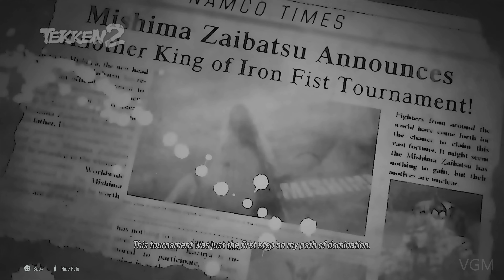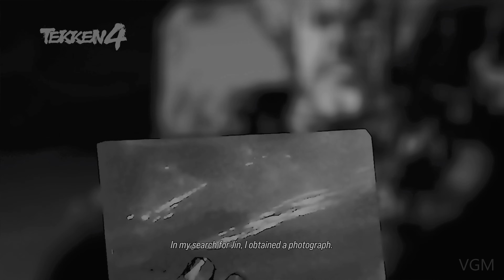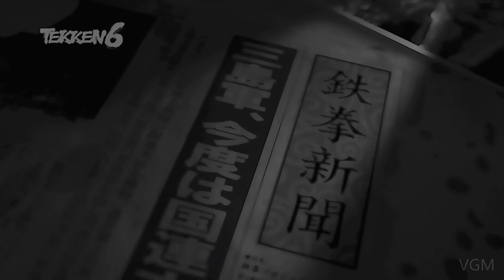TEKKEN RECAP - The Story So far [4k ULTRA HD] 2023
Welcome to the ultimate TEKKEN recap! In this captivating 4k ULTRA HD video, we unveil the epic saga of the Tekken Chronicles, providing a complete summary of the story so far. Journey through the rich history of one of the most beloved fighting game franchises of all time.

Immerse yourself in the world of TEKKEN as we bring you up to speed with the thrilling narrative that has captured the hearts of millions. Witness the evolution of iconic characters, their interconnected destinies, and the intense battles that have shaped the TEKKEN universe.

Experience the visually stunning 4k ULTRA HD resolution, which transports you straight into the heart of the action. Every punch, kick, and explosive special move is rendered in astonishing detail, bringing the intensity of the battles to life like never before.

Our comprehensive recap covers the key events, rivalries, and alliances from the very beginning to the present day. Relive the pivotal moments, uncover hidden secrets, and prepare for what lies ahead in TEKKEN's future.

Join us on this incredible journey as we dive into the lore, the emotions, and the incredible gameplay that have made TEKKEN a household name among gaming enthusiasts. Whether you're a seasoned fan eager to refresh your memory or a newcomer curious to explore the story, this video is an absolute must-watch.

Gear up for an unforgettable experience with TEKKEN Chronicles: Unveiling the Epic Saga | A 4k Ultra HD Recap. Get ready to relish in the stunning visuals, electrifying battles, and deep storytelling that have made the TEKKEN franchise an enduring legend in the world of gaming.